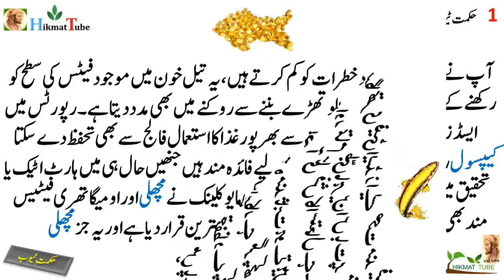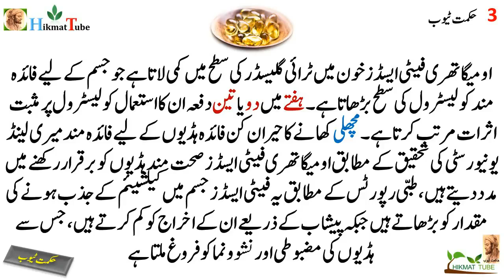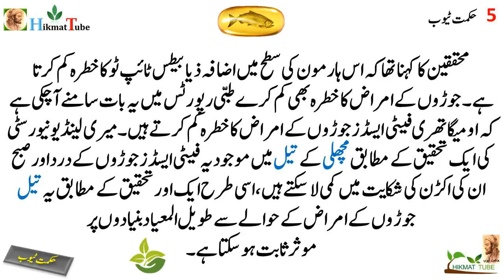fish oil fish oil benefits fish oil supplement fish oil omega 3 fish oil uses best fish oil